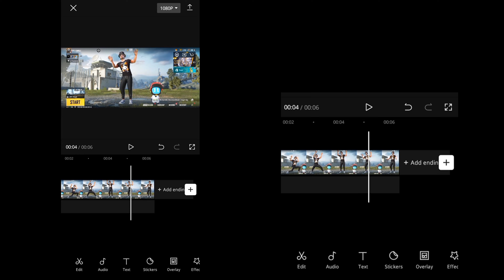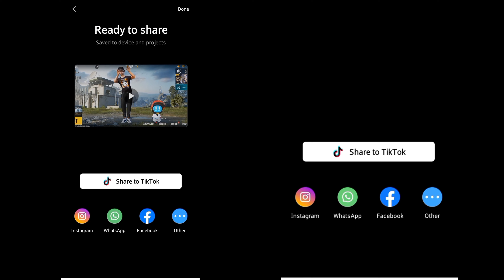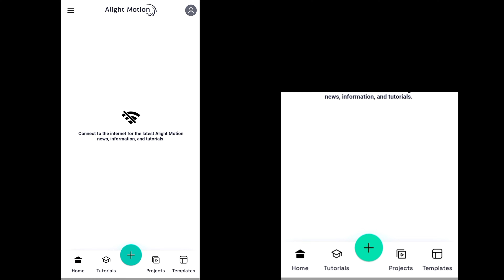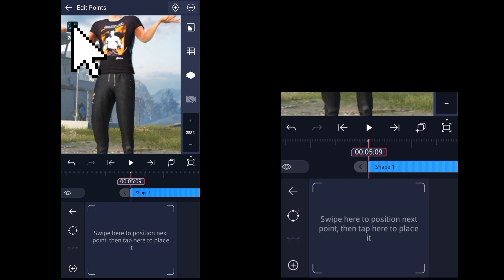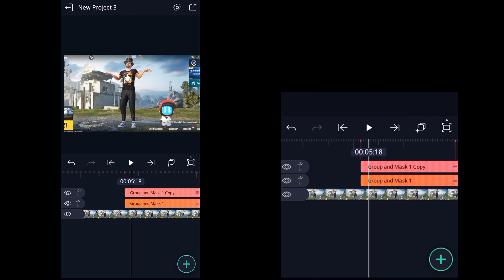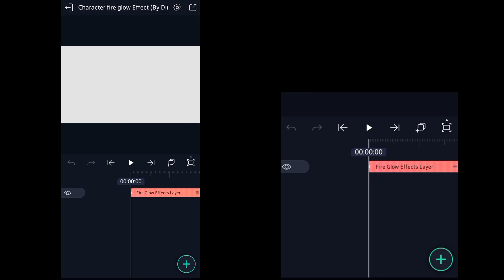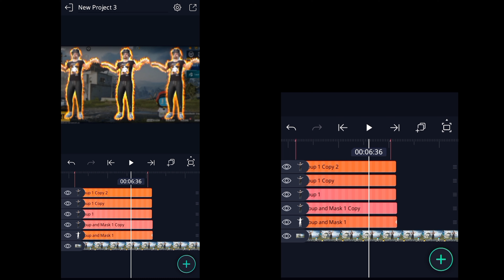How to make characters fire glow effect in alight motion || Character masking tutorial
Asslam-u-alikum

✨Related search
capcut pubg video editing
pubg lobby edit
pubg video editing
pubg edit tutorial
pubg transition video
capcut pubg
capcut video editing pubg
pubg mobile edit
capcut video editing pubg lobby
how to edit pubg video in capcut
pubg lobby edit tutorial
pubg lobby edit tutorial capcut
pubg lobby video editing alight motion
pubg lobby video editing capcut
velocity edit
bgmi video editing
bgmi lobby edit
capcut
lobby edit pubg
pubg capcut edit
pubg editing tutorial
pubg editing video capcut
pubg edits
pubg lobby video
pubg transition edit
pubg video editing capcut
transition tiktok
alight motion pubg tutorial
alight motion video editing pubg lobby
best edit in capcut
bgmi emote status
bgmi emote video
cap cut video edit TikTok
capcut apk
capcut beat sync tutorial
capcut bgmi edit
capcut mask tutorial
capcut pro
capcut pubg edit
capcut pumps tutorial
capcut template new trend
capcut transition
Capcut video editing
capcut video editing hdr effect
capcut zoom effect
dimpo
dress transformation
editing pubg video
editing tutorial capcut
flicker effect capcut
how to add text in capcut
pubg lobby color grading
pubg lobby green screen
pubg lobby video
pubg lobby edit
pubg lobby video editing
pubg lobby music
capcut smooth transition edit